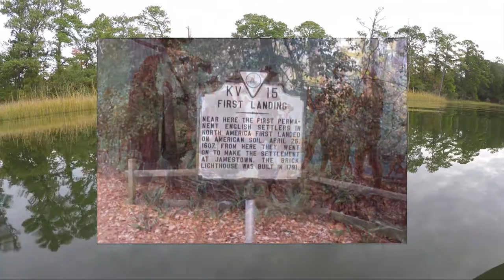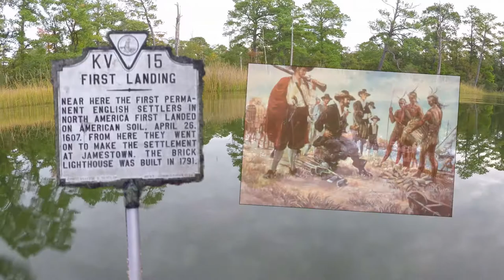Set the Course, John Forte Benevento Pictures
A different look at travel, food and making new friends along the  way.